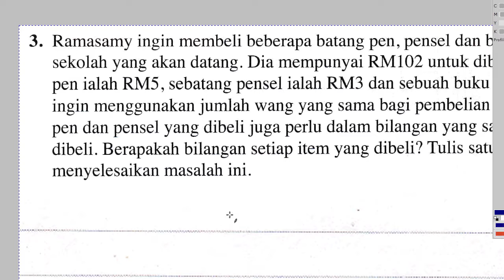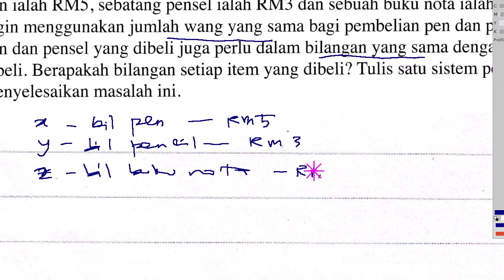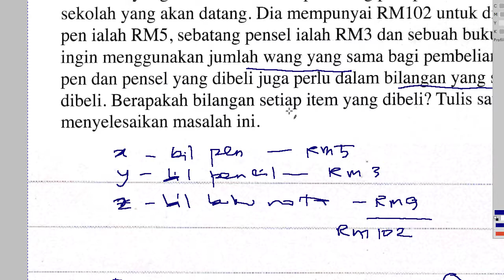Sistem Persamaan Latih Diri 3.3 Q3 Add Math F4 43ld33